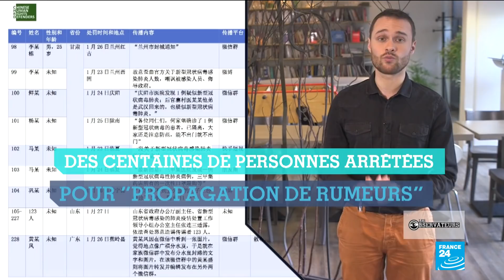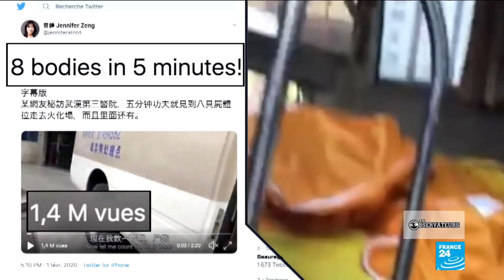À Wuhan, ces lanceurs d'alerte qui filment la réalité de l'épidémie de coronavirus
Alors que l’épidémie de coronavirus ne cesse de s’étendre, certains Chinois bravent la censure du gouvernement. Fangbin en fait partie. Des images que les autorités chinoises ne diffusent que de façon très sporadique. Fangbin dénonce la censure des médias chinois.